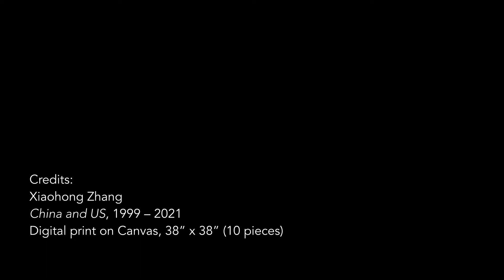Xiaohong Zhang, "China & US," 2019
"Artists without Borders" featured artist Xiaohong Zhang talks about her work, "China & US" on view at MOWA through July 3. See more of her work on view at MOWA | DTN May 12 through August 1.